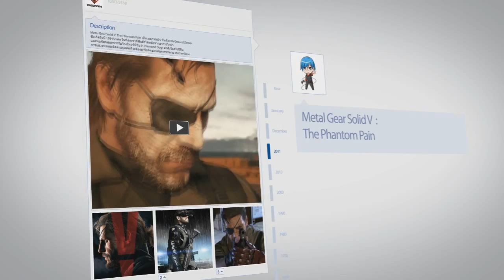Dokapon Kingdom PS2 (Part 10) คอมเห็นทีท่าว่าจะแพ้รีบ Give Up ให้ไวเลย w/ Vagunnia & Cequint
Spec Notebook

1. ShopperkungTVplay
2. Hackshoot Channel
3. Pakkie Davie
4. Vagunnia Channel

Dokapon Kingdom
Dokapon Kingdom Thai